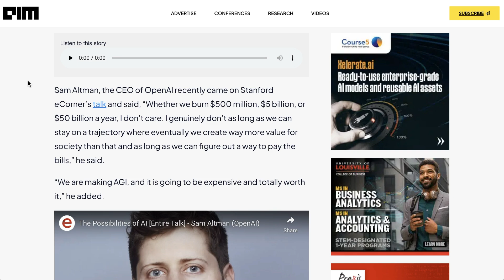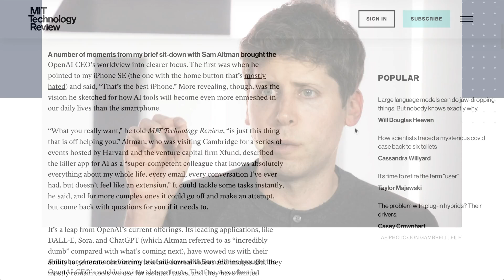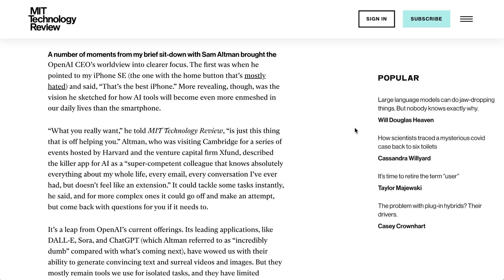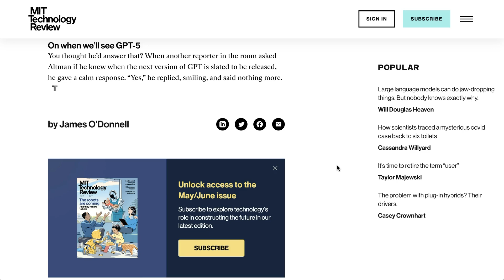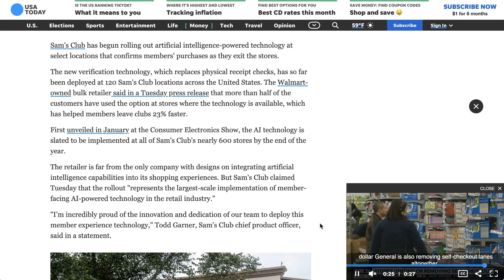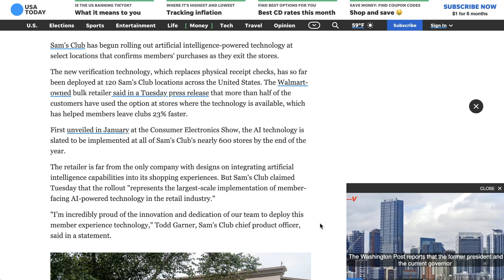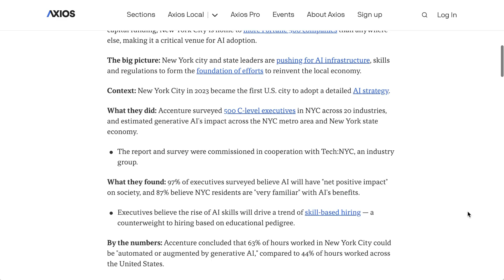Altman Says He'll Burn $50B a Year if it Means AGI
In this enlightening episode of AI Breakdown, Sam Altman makes bold statements about his commitment to achieving AGI, regardless of the cost—up to $50 billion annually if necessary. He emphasizes the potential long-term societal benefits outweighing the financial expenditures. Altman discusses the continuous improvement of AI models, indicating that future iterations like GPT-6 will significantly surpass current models' capabilities. Furthermore, he envisions AI agents becoming deeply integrated into daily life, acting as hyper-competent digital assistants. This episode also touches on OpenAI’s recent website update, suggesting a strategic shift towards broader consumer engagement and hints at upcoming initiatives.